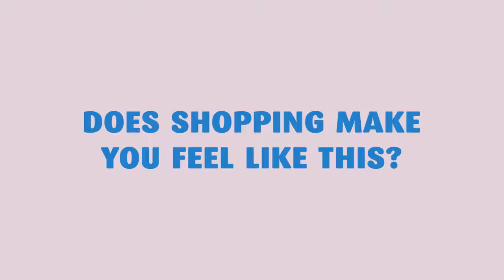Real Estate Ad (copy)